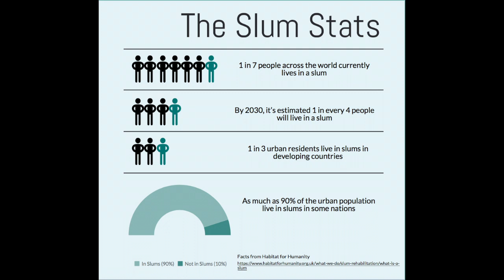Slums and Climate Change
For Emory ENVS 326 Fall 2019